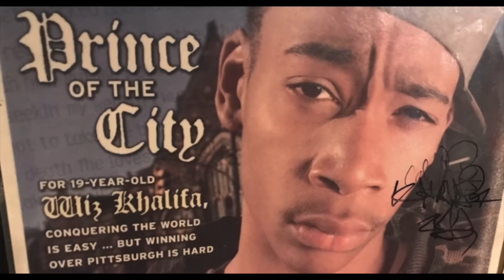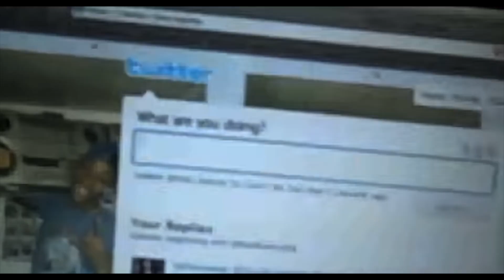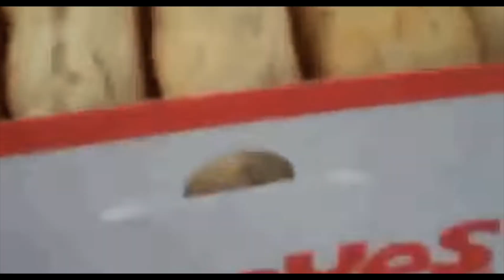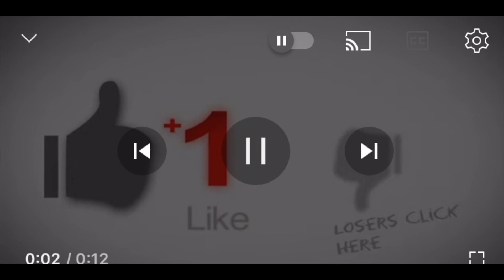Wiz Khalifa Impact On The Next Generation 2023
Wiz Khalifa is one of the most influential rappers of this generation, paving the way for new school trap and Soundcloud rappers like Lil Uzi Vert, Playboi Carti, and Yeat. His unique sound, style and creative energy shaped the direction of modern hip hop, inspiring new artists to push boundaries and experiment with new melodies, beats and vibes. This video examines how Wiz Khalifa's music and persona influenced the next wave of rap stars, from his addictive hooks and chill stoner attitude to his creative risks that opened the door for new ideas in rap. From trap bangers to melodic vibes, Wiz Khalifa's impact on the evolution of rap is undeniable and continues to be heard in the music of rappers today and tomorrow.

Does this description capture the key points you wanted to highlight in a compelling way? Let me know if you'd like me to modify or expand the description further to better suit your needs and video content.